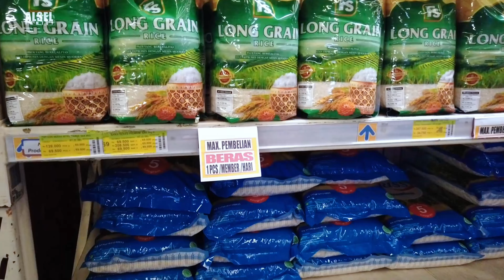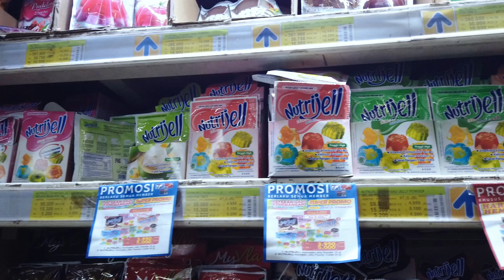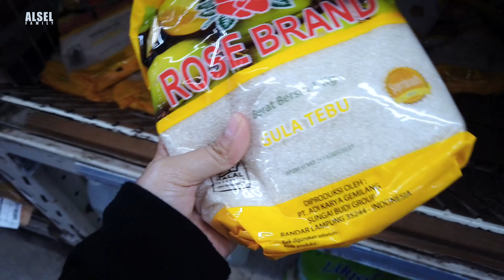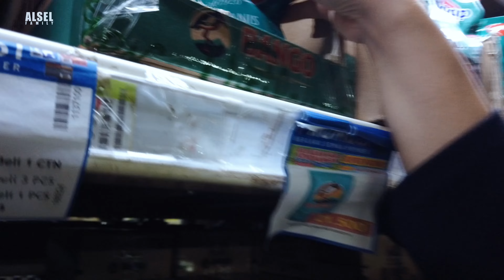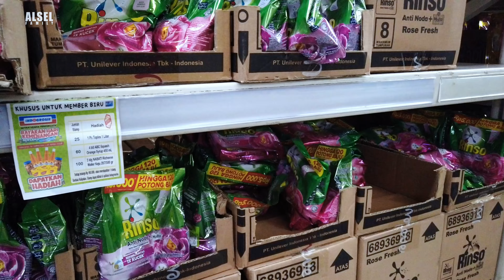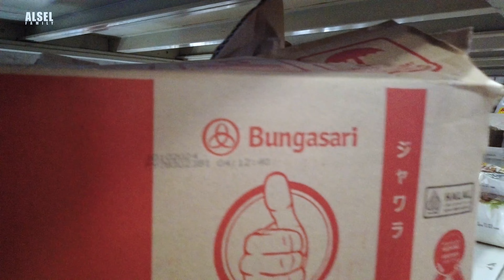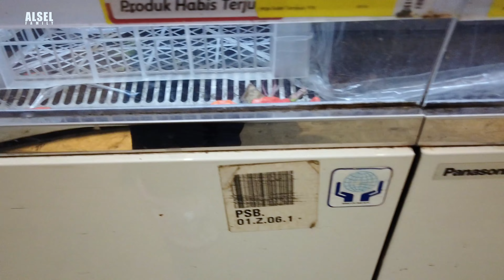BELANJA MUNGGAHAN DI INDOGROSIR‼️MAU BELI BERAS TERNYATA PEMBELIANNYA DI BATASIN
Hai TETANGGA ONLINE,
Semoga kita semua selalu diberikan kesehatan dan keberkahan, amin.

Bentar lagi kita akan memasuki bulan ramadhan dan kali ini selain belanja bulanan aku juga mau belanja buat munggahan, kalian tau nggak munggahan?
Beberapa hari ini harga beras melambung alhasil pembelian di supermarket kali ini dibatasin satu pembeli cuma diperbolehkan beli 1 kantong 5kg aja dan aku juga pernah cek ke minimarket minimarket lagi nggah ada stock.

Langsung aja saksikan videonya, sampai habis yah guys!
let's go!!!

Terimakasih untuk tetangga online yang sudah mensupport kami,
Jangan lupa bahagia ❤️❤️